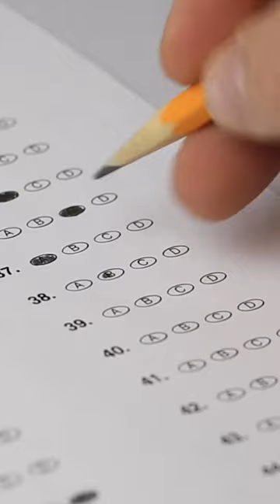Self-study paketləri ilə IELTS ala bilərəm?